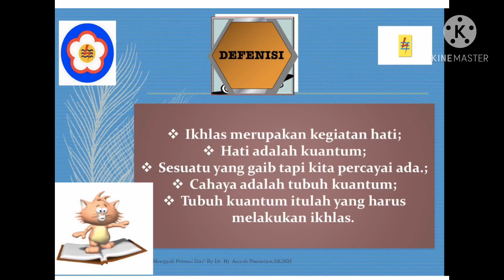MENGGALI POTENSI DIRI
By Dr. Hj Nur Aisyah SE MM